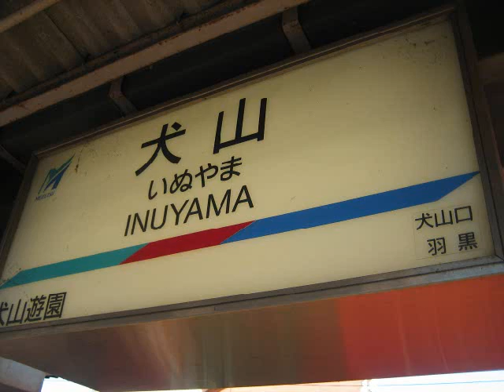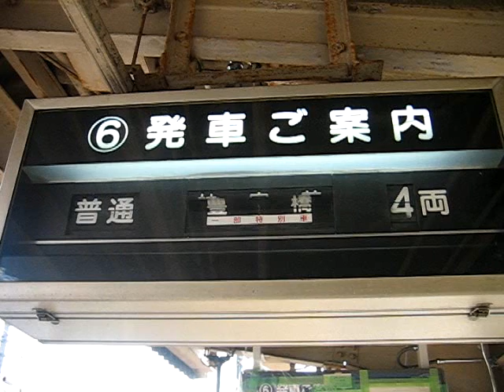名鉄犬山駅ソラリー（6番線・スロー再生入り）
名鉄犬山駅6番線のソラリーです。新しいLED式表示機（5・6番線まとめて1基か?）も設置され、いよいよ見納めです。
岐阜方面には線路は通じていませんが、全ソラリーに原則として同じ内容が入っているため、岐阜方面の内容も入っています。
余談ですが、犬山駅の駅名標には「富岡前」が入っていません。2010年11月21日